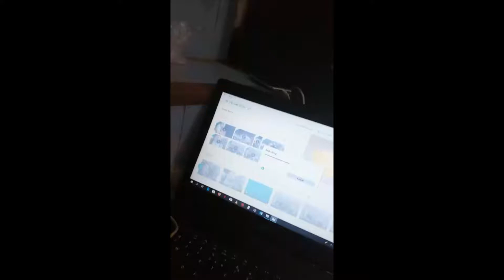I'M EDITING THE VIDEO! FIRST VLOG WILL BE POSTED SOON!!!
Hi Guys, I hope everyone will support me. Also, i'll upload my vlog earlier.